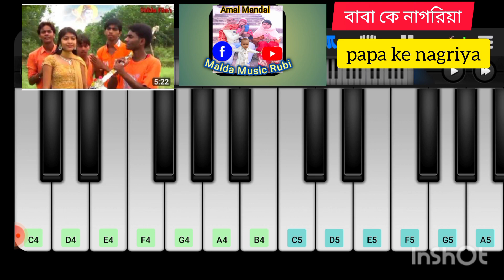10 August 2023